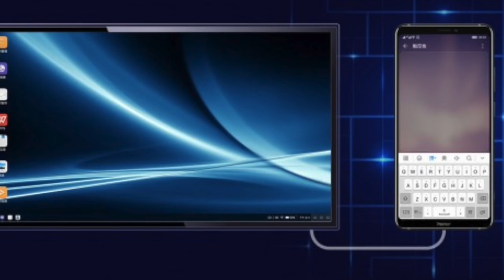Huawei Honor Note 10 With Liquid Cooling Is Here 🌊🌊🔥🔥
Honor note 10 was just realeased with kirin 970 and and 6 OR 8 GB of Ram.